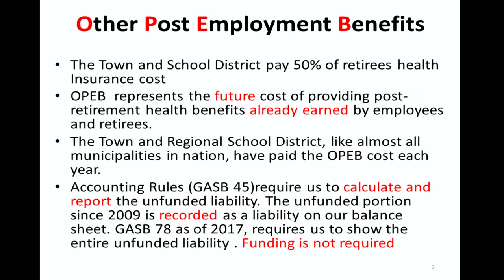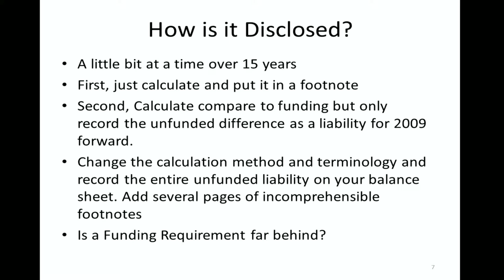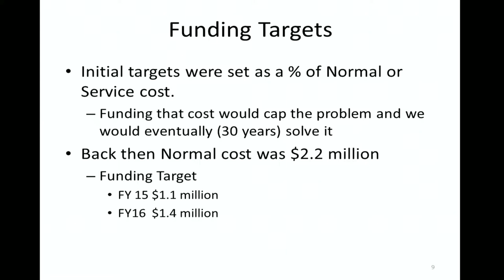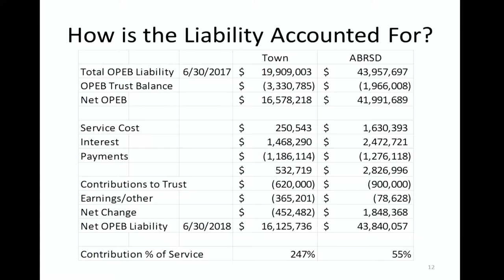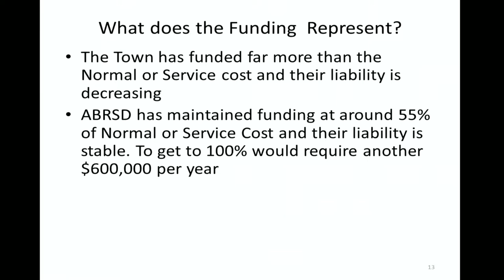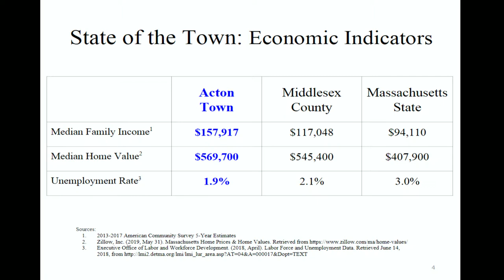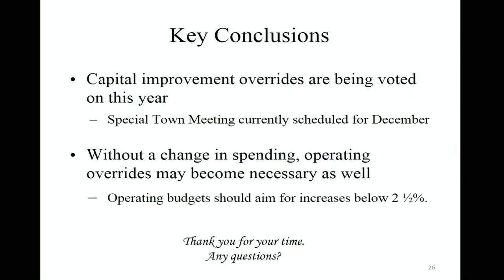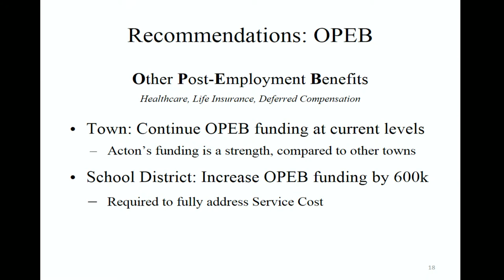Finance Committee Meeting 6/25/19